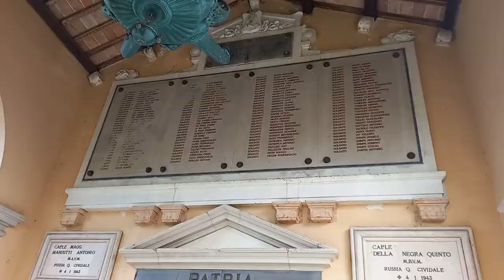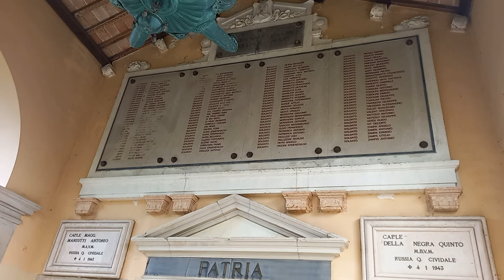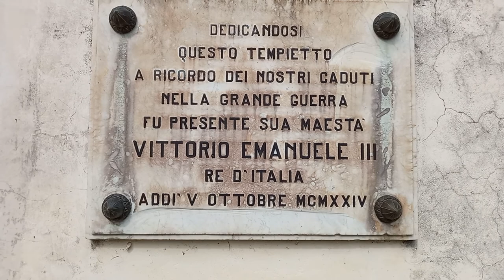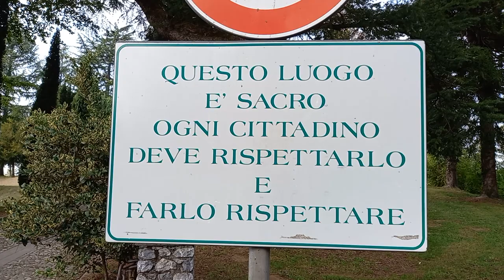Un monito per la pace, da Tricesimo nel ricordo di tutti i caduti delle guerre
"mai più la guerra, mai più la guerra..!"